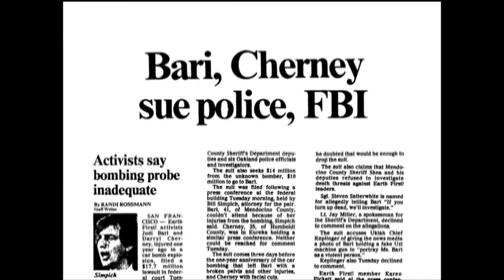Who Bombed Judi Bari - Wildscreen Festival 2012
Entrant to the 2012 Wildscreen Festival